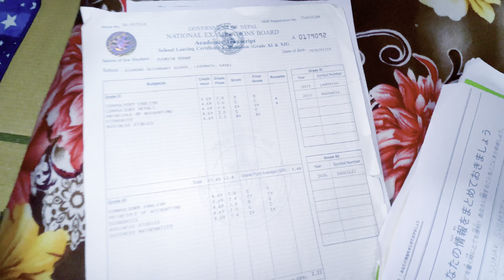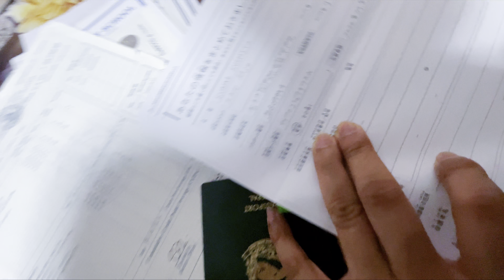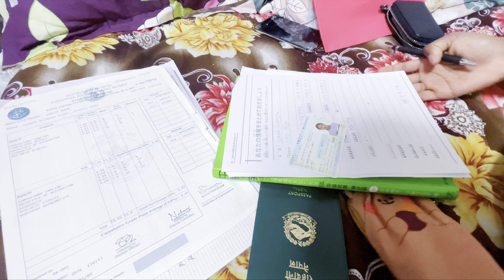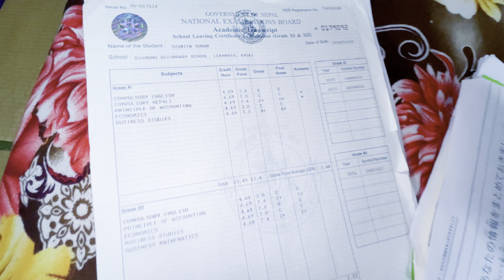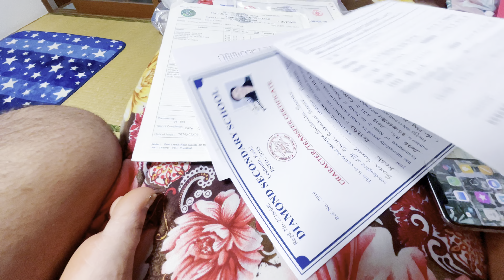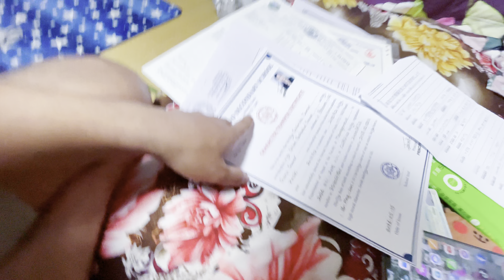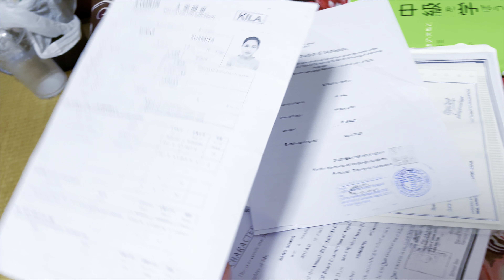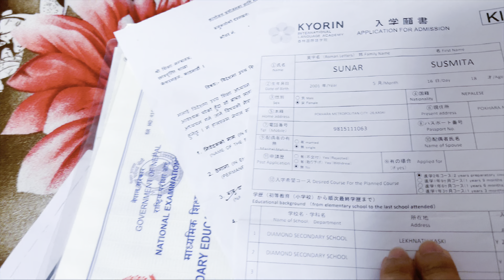If You’re Studying In Japanese Language School Watch This Video | InFo VDO